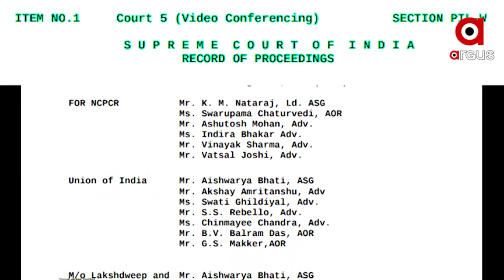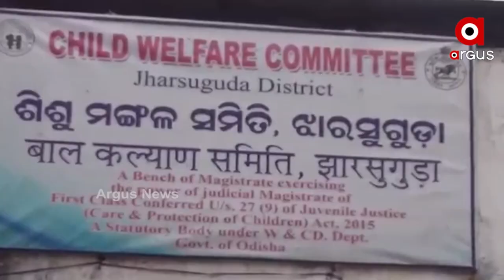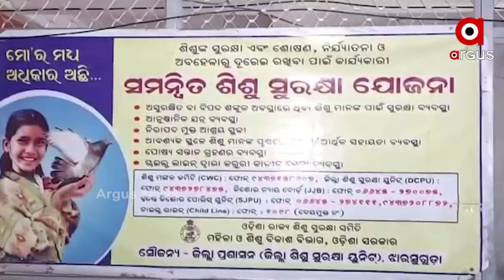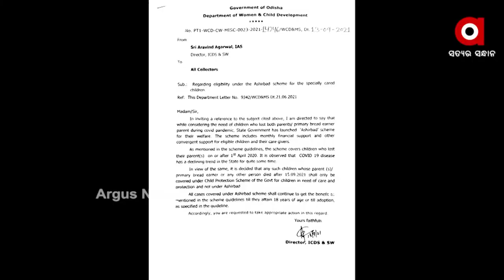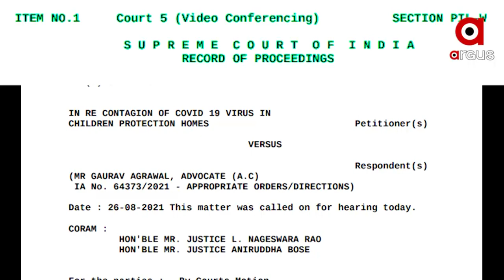ସରକାରଙ୍କ ଆଶୀର୍ବାଦ ପାଲଟିଲା ଅଭିଶାପ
ସେପ୍ଟେମ୍ବର ୧୫ ତାରିଖରୁ ଅନାଥ ପିଲାଙ୍କୁ ଆଉ ମିଳିବ ନାହିଁ ସରକାରଙ୍କ ‘ଆଶୀର୍ବାଦ’ । ଏଣିକି ଅଭିଭାବକଙ୍କୁ ହରାଉଥିବା ଶିଶୁ ପୂର୍ବ ପରି ଶିଶୁ ସୁରକ୍ଷା ଯୋଜନାର ପୁରୁଣା ଆଇନରେ ସାମିଲ ହେବେ ।  ମହିଳା ଓ ଶିଶୁ କଲ୍ୟାଣ ବିଭାଗ ପକ୍ଷରୁ ସମସ୍ତ ଜିଲ୍ଲାପାଳଙ୍କୁ ଚିଠି ଲେଖାଯାଇ ଏହି ନିର୍ଦ୍ଦେଶ ଦିଆଯାଇଛି ।